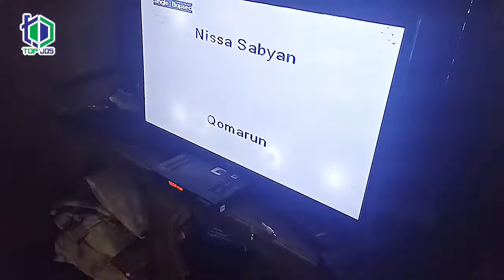Cara servis DVD Mati total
halo sahabat kali ini saya akan mencoba membuat tutor bagaimana cara servis DVD rusak MATOT, mudah bahkan tidak perlu ahli elektronik.
simak video supaya mahir sahabat.

Konten Kreator by : Abdul Mustajib// Grobogan  , Jawa Tengah , Indonesia .